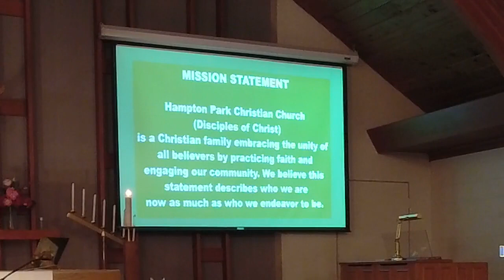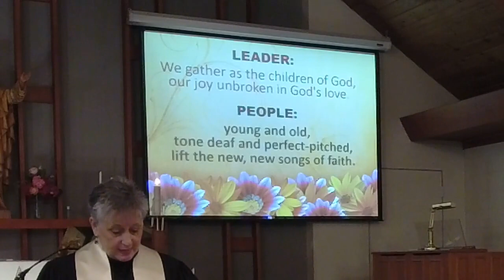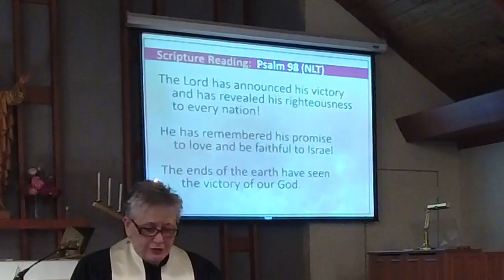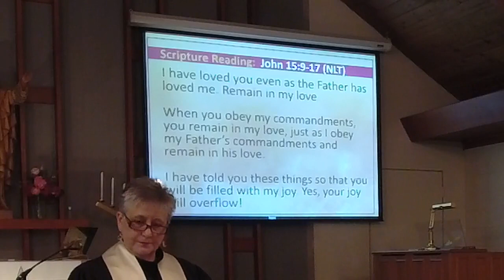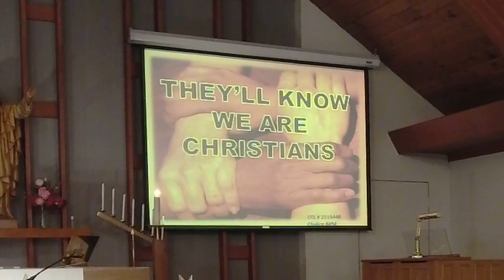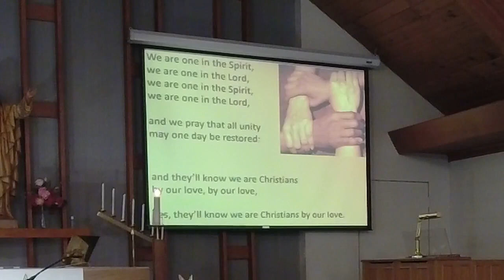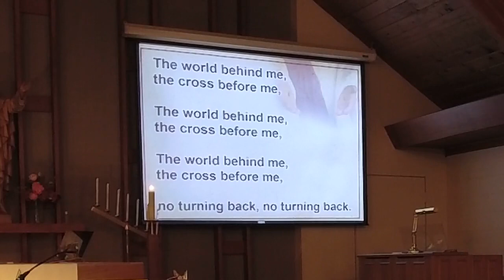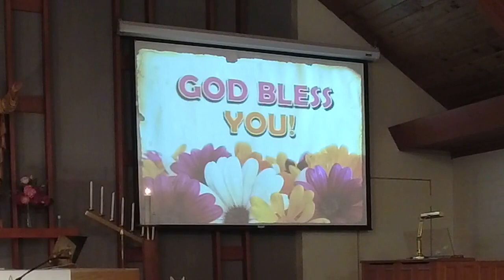Worship Service 05 09 2021